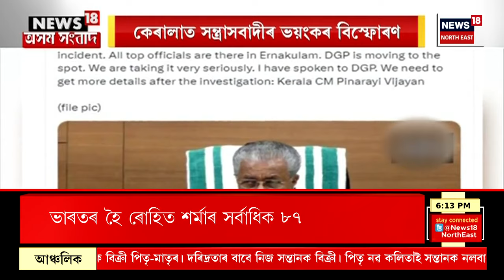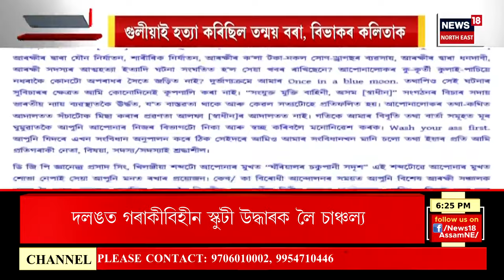ASSAM SANBAD : পুৰণি শৰাইঘাট দলঙত গৰাকীবিহীন স্কুটাৰ উদ্ধাৰক লৈ চাঞ্চল্য | Saraighat Bridge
ASSAM SANBAD | পুৰণি শৰাইঘাট দলঙত গৰাকীবিহীন স্কুটাৰ উদ্ধাৰক লৈ চাঞ্চল্য
0:00 Intro
2:47 ক্ষিপ্ৰতাৰে চলিছে চানমাৰিৰ হত্যাকাণ্ডৰ তদন্ত